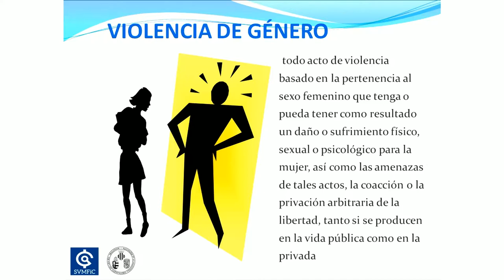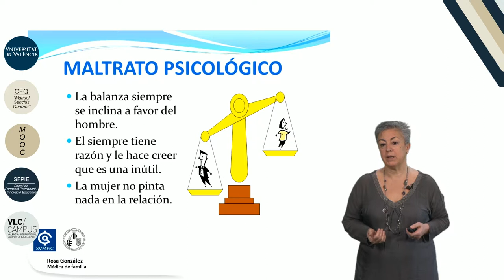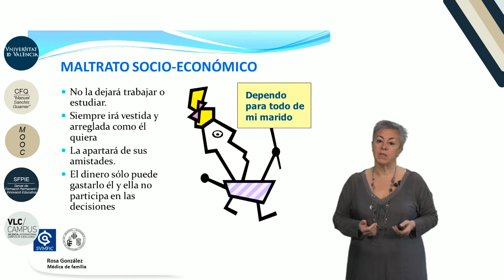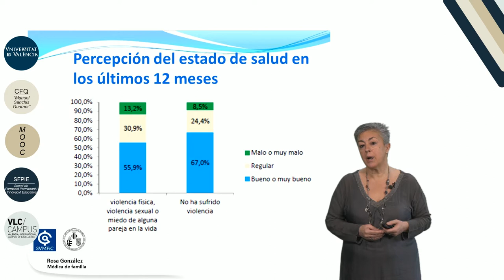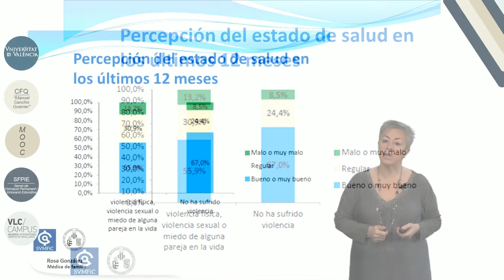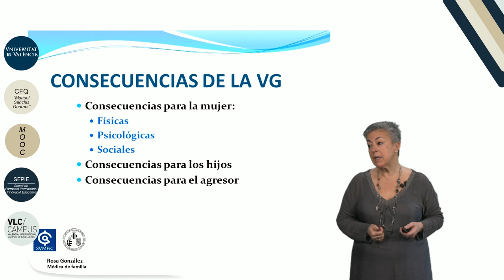3.4. Violencia de género